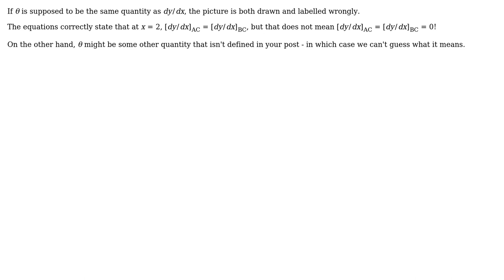Engineering: slope of deflection of beam at center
With thanks & praise to God, and with thanks to the many people who have made this project possible! You are responsible for your own actions.